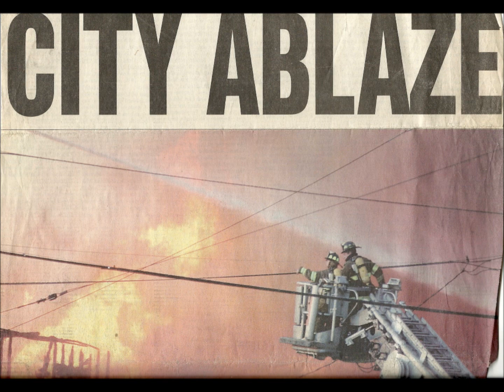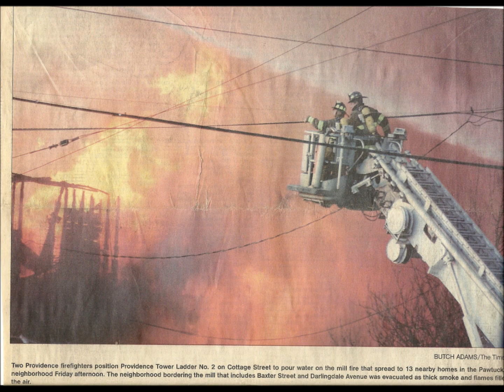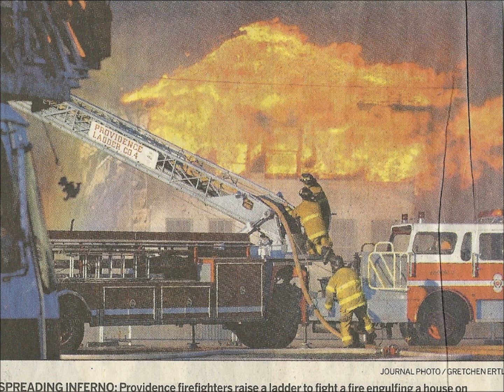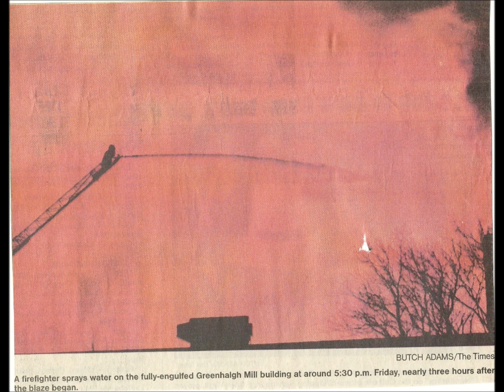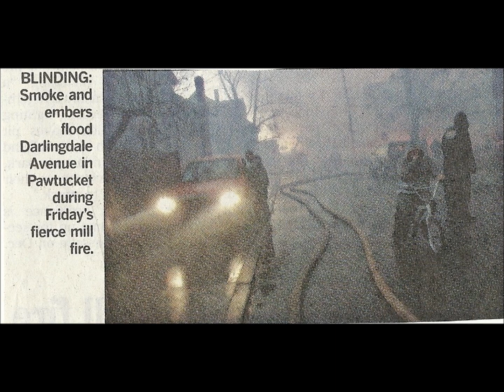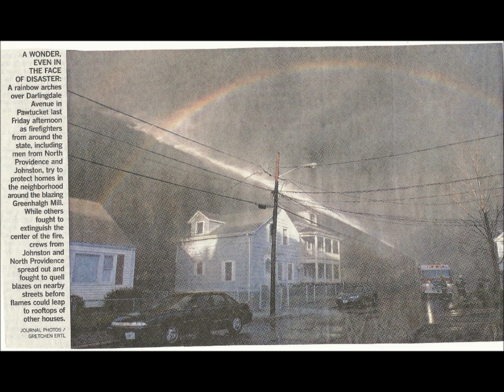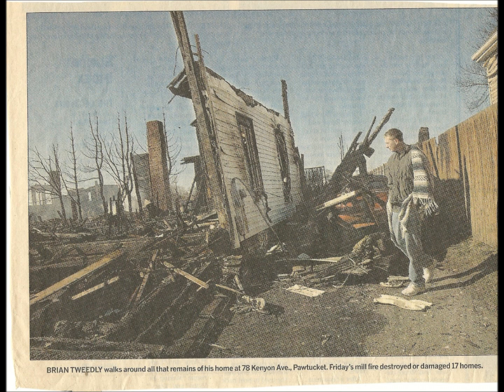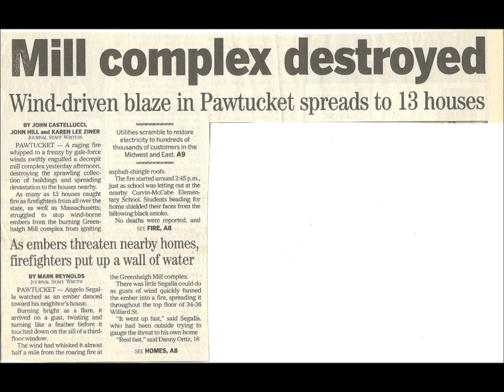Greenhalgh Mill Fire, Pawtucket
News Articles & Fireground Audio From The Multiple Alarm Greenhalgh Mill Fire That Extended To Numerous Buildings In Pawtucket, RI In November 2003